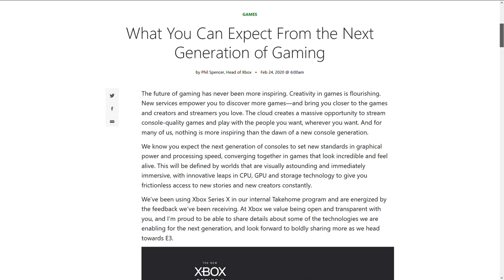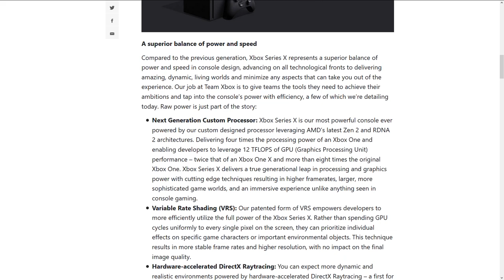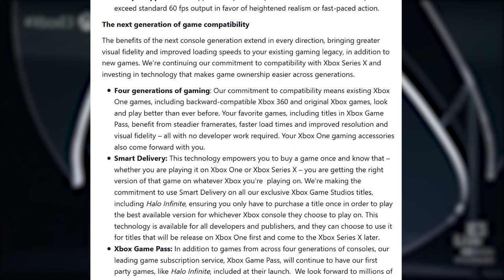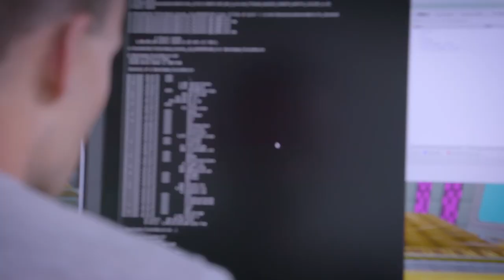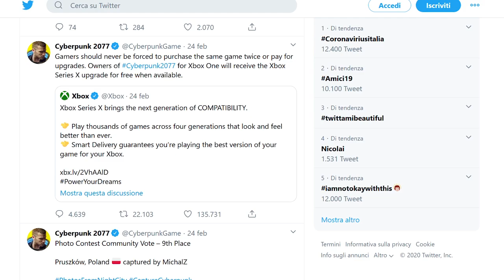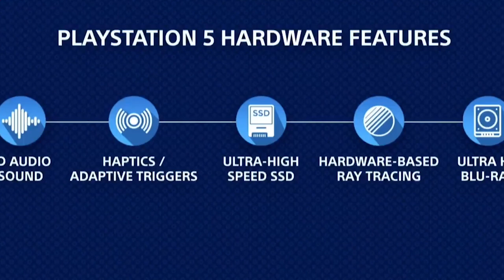Cyberpunk 2077, Series X e Smart Delivery: la Next-Gen e la VERA rivoluzione dei videogiochi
Phil Spencer ha parlato nel dettaglio di Series X, la console next-gen di Microsoft. Oltre alle specifiche tecniche che confermano il supporto al ray tracing, il 4k a 120 fps e il supporto all'hdmi 2.1, sono emersi dettagli su alcune interessanti caratteristiche. Tra tutte la retrocompatibilità totale e la Smart Delivery? Di cosa si tratta? Scopriamolo insieme!

Io sono il Poro Michele, in Smart delivery, ciao!